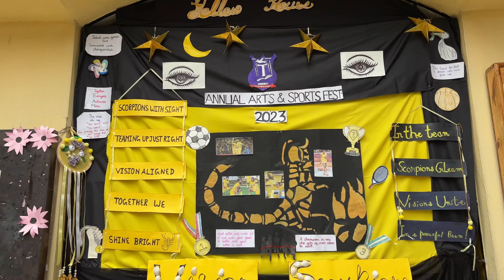SPORTS FEST 2023 | St. Francis School, Kothakuthi, Dhupdhara